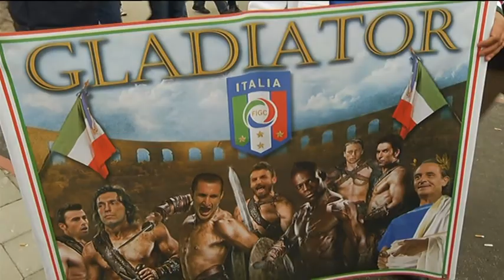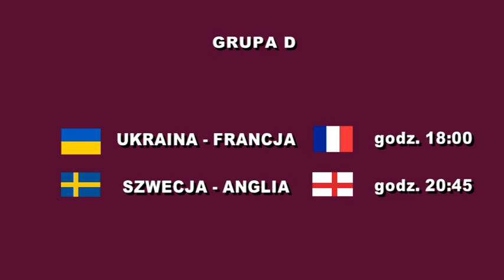RTV Lubuska Sport 15.06.2012